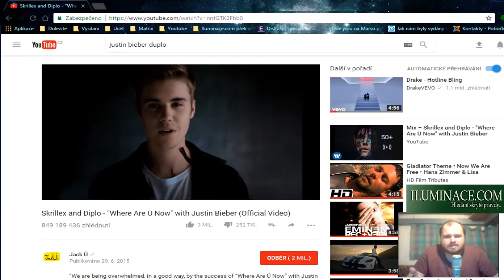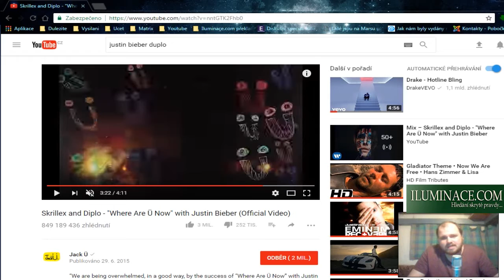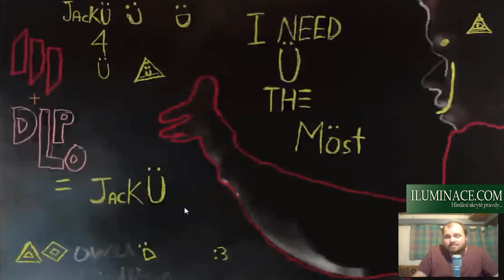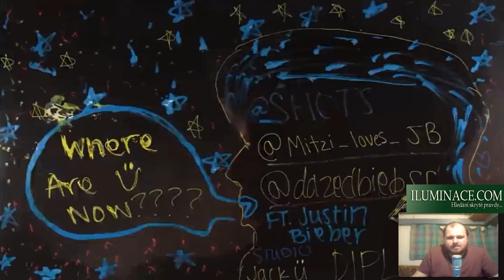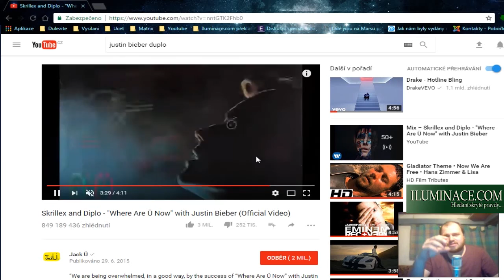20 - Iluminace.com - Justin Bieber - Where Are You Now - Rozbor obrázků z Videoklipu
No, tak mi to nedalo a projel jsem doslova každý obrázek z videoklipu. ani nechci vědět kolik je to obrázků... no a našel jsem nějaké, co stojí za zmínku. Ten klip k tomu přímo vybízel :) Rozbor obrázků ve videu...

Ondřej Rimmer Brož a jeho pořad na téma Ilumináti, konspirační teorie, skrytá pravda v zábavním průmyslu, probuzení z Matrixu. Okovy dnešního systému, které je třeba zpřetrhat.